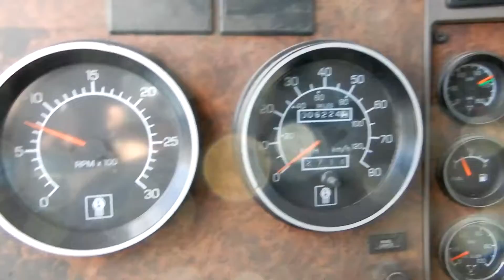2003 KENWORTH W900L For Sale